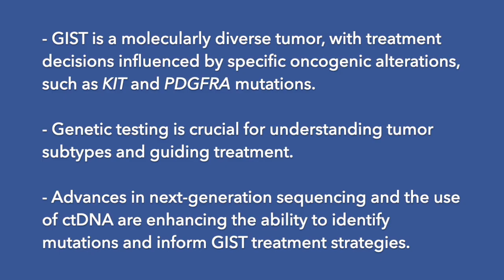Dr Kelly on the Treatment and Heterogeneity of GIST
Ciara Kelly, MBBCh, BAO, interim clinical director, Sarcoma Oncology Service, Memorial Sloan Kettering Cancer Center (MSKCC), discusses how the heterogeneity of gastrointestinal stromal tumors (GIST) affects treatment decisions and highlights the importance of testing for genetic abnormalities in this patient population.